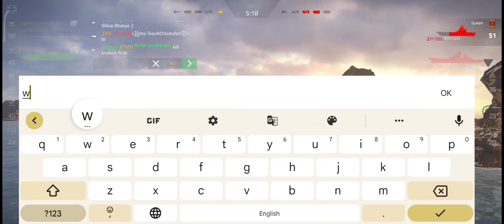Road to 1k Subscribers|squadtion match|modernwarships|june update|camouflage#modernwarships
Modern warships game only. (Tamil). If You like my channel. Follow for Regular interstings videos...love U... Old channel terminated (2k Subscribers)

But, I cannot give up.
With ur blessings.

I like All countries peoples. Mainly my Tamil peoples.

modern warships
modern warship
gameplay modern warships
tier 3 torpedoes modern warships
how to sell ships in modern warships
bomber modern warship
modern warships trailer
cannons modern warships
modern warships mobile
modern warships android
modern warships december
youtube shorts
trending shorts
shorts
how much youtube pay for1000 views
how to make money online malayalam
youtube copyright tool malayalam
youtube custum url malayalam
youtube community tab malayalam
shijo p abraham
youtube stories malayalam
കിട്ടിക്കഴിഞ്ഞാൽ ഈ കാര്യങ്ങൾ ചാനലിൽ ലഭിക്കും
dream celebration shorts
manoj dey
malayalam youtuber
1k celebration
shorts feed
ajay vaday
how to get subs on youtube
4000 hours watch time